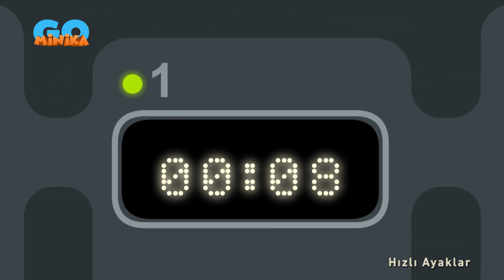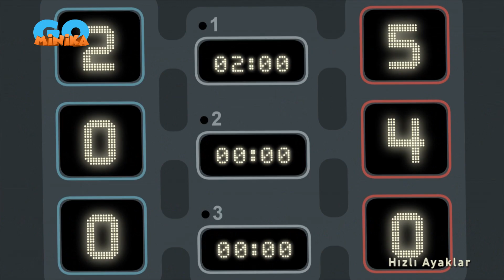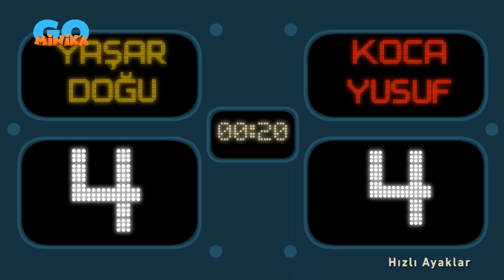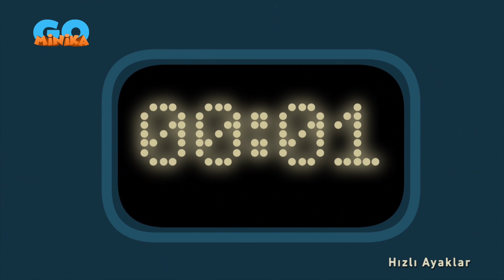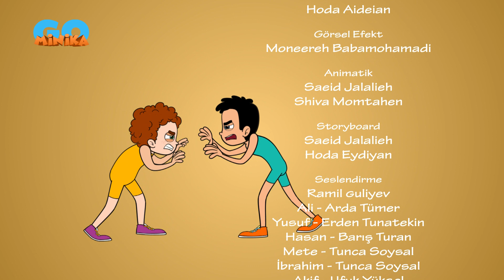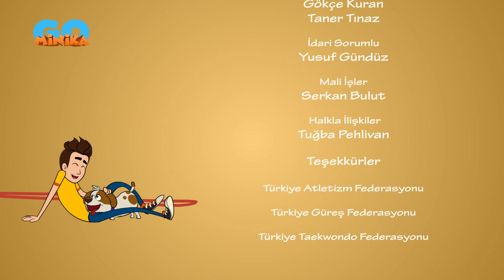Hızlı Ayaklar 🏃🏻‍♂️🏃‍♀️ | 3. Sezon - 2 Bölüm Bir Arada 4 | minikaGO